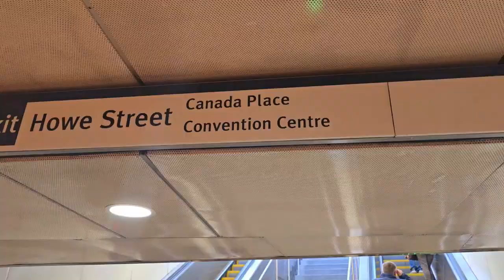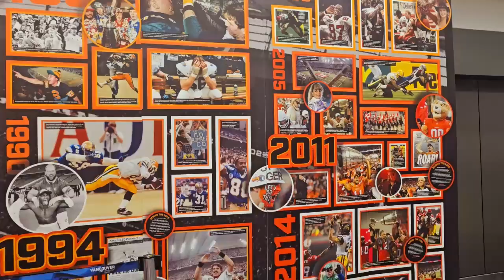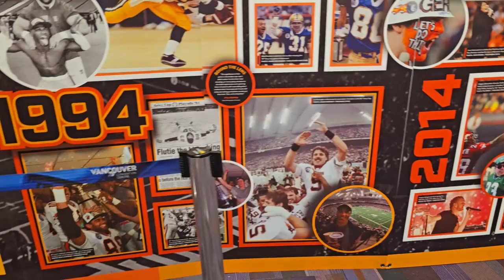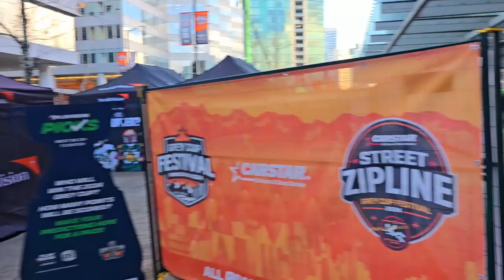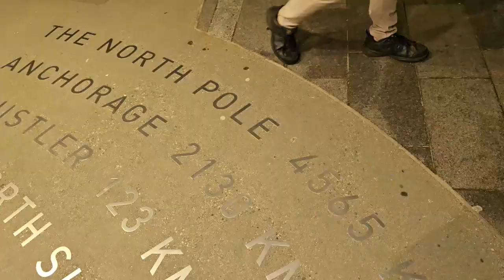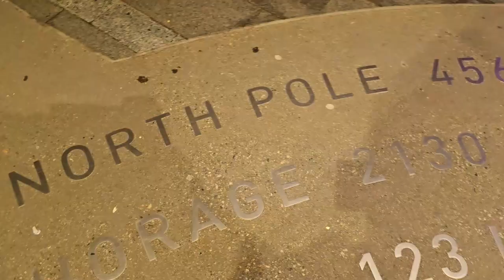2024 Grey Cup Festival in Vancouver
Building on a strong legacy of hosting vibrant, action-packed Grey Cup Festivals in years past, the 2024 Grey Cup Festival in Vancouver will once again bring together the best of British Columbia to welcome over 500,000 fans from across the country. Featuring two ziplines, immersive football experiences, legendary parties, cultural displays, and thrilling performances from a diverse lineup of entertainers—plus so much more yet to be announced—the 2024 edition is shaping up to be one Grey Cup Festival fans truly cannot miss!
For the first time since 2014, Canada’s Largest Annual Sporting Event returns to the West Coast as Vancouver prepares to host the 111th Grey Cup for the 17th time in BC Lions franchise history